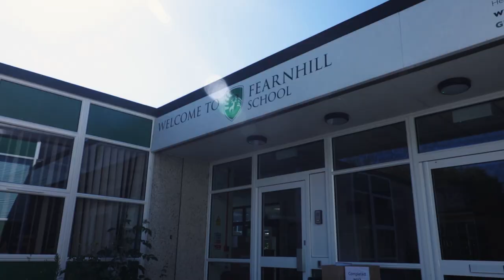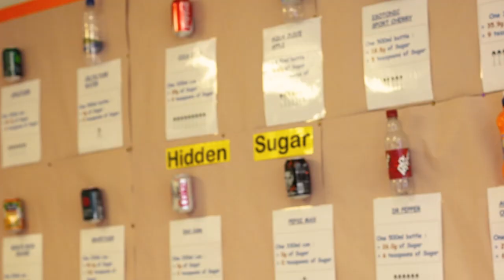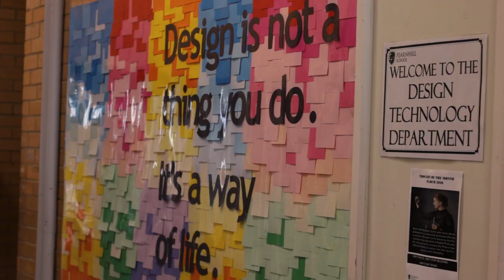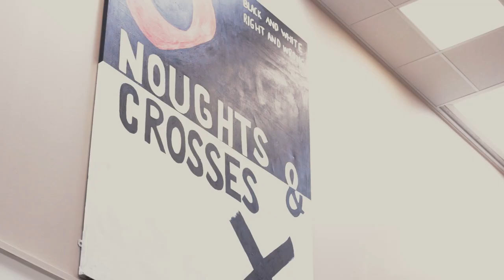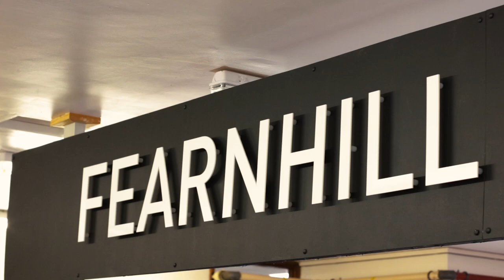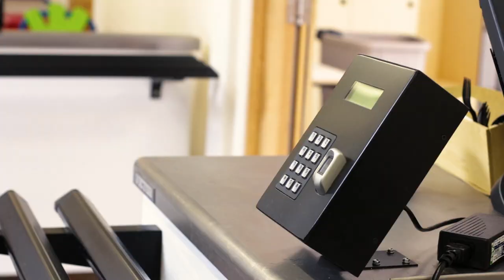Fearnhill School: The Tour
This is your chance to see a layout of the school, visit key areas, and learn more about the year 7 experience.